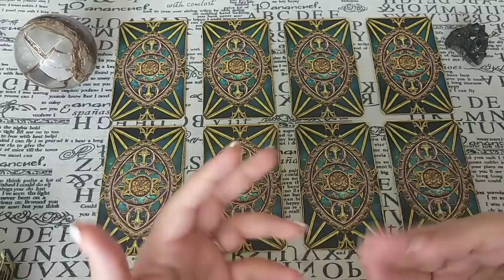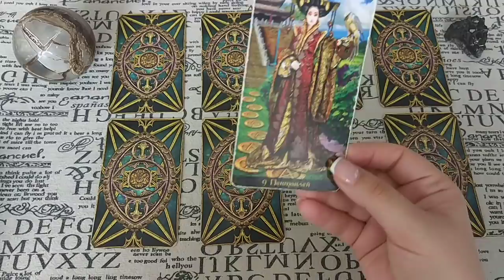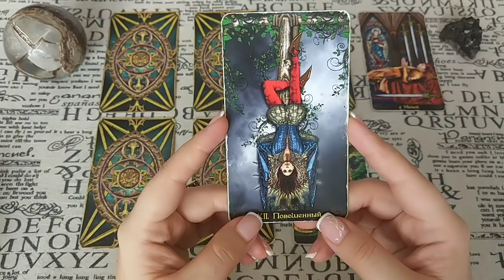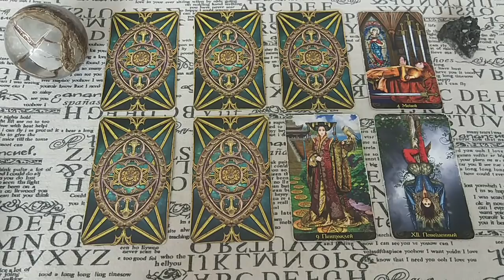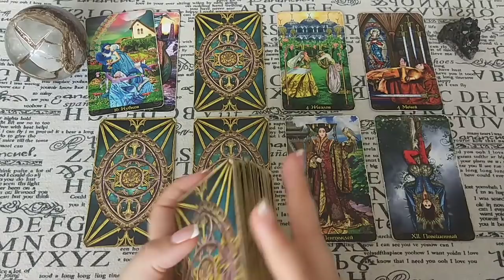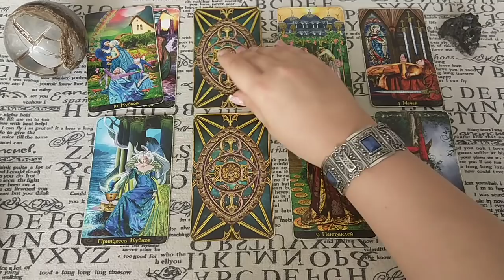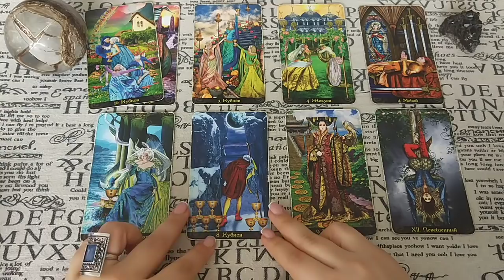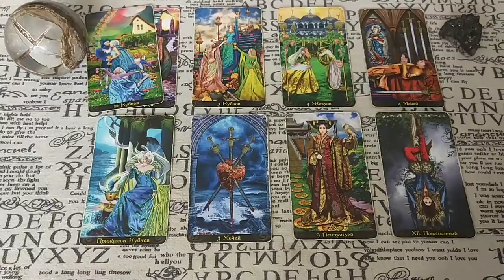Почему человек провоцирует на ссору? Общий расклад.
Бывает так, что с одними людьми общение гармонично, а с другими, как ни поговоришь, так поругаешься. И не обязательно это чужие и ничего не значащие люди, бывает так, что это родные и близкие. Так почему задуманный человек провоцирует на ссору? Для чего ему (ей) это нужно? Ответ дадут Таро!